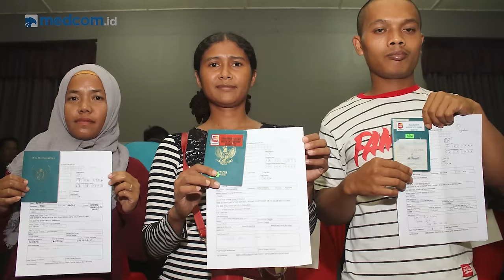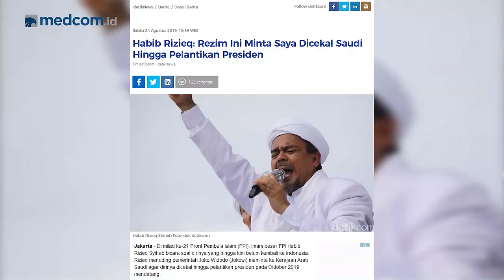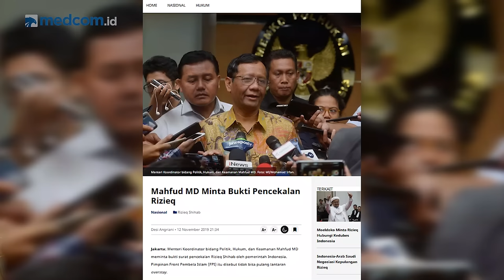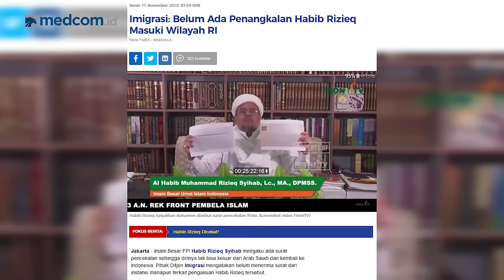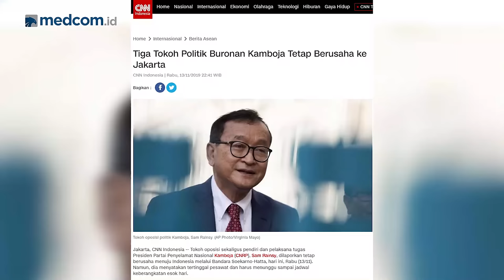Babak Baru Nasib Habib Rizieq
Sejak kepergiannya dari Tanah Air ke Arab Saudi pada 2017 lalu Pentolan Front Pembela Islam (FPI) Rizieq Shihab menjadi buah bibir di sejumlah kalangan. Banyak yang mengatakan Rizieq pergi ke Arab Saudi untuk menghindari penyelidikan kasus yang sedang dihadapinya. Namun pihak nya justru mengatakan Rizieq pergi ke Arab Saudi hanya untuk beribadah Umroh. Alih-alih hingga saat ini dirinya pun ternyata belum kembali ke Tanah Air. Lalu muncul kabar bahwa ia ingin pulang ke Tanah Air namun sulit karena dirinya mengaku dicekal Pemerintah Arab Saudi atas permintaan Pemerintah Indonesia.

Apa betul Pemerintah Indonesia mencekal warga negaranya sendiri untuk pulang? Bukankah ia dapat meminta bantuan hukum kalau memang dirinya mengaku dicekal? Lalu bagaimana nasib Rizieq Shihab ke depan?